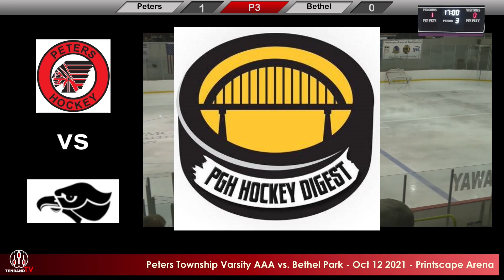oct 12 2021 peters township varsity aaa vs bethel park 1080p